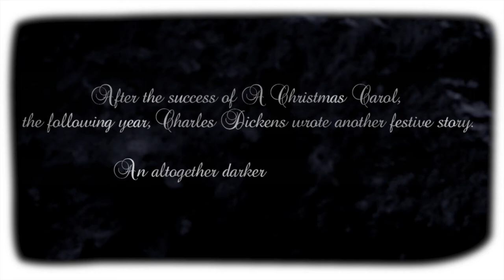The Chimes 'teaser' trailer (Toby Jones in a new production of the Charles Dickens Christmas book)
THE CHIMES is a feature-length, full-cast adaptation of the ‘lost’ Christmas book by Charles Dickens, due for release on December 5th, and now available to pre-order.

Toby Jones (The Detectorists) leads a cast that includes David Horovitch (House of the Dragon), Lucy Speed (Eastenders), Laura Aikman (Casualty) and Victoria Alcock (Bad Girls).

It was adapted by Jonathan Morris, directed by Lisa Bowerman and has sound design and music by Howard Carter.

Trailer animation by Graham Kibble-White and Jack Kibble-White.